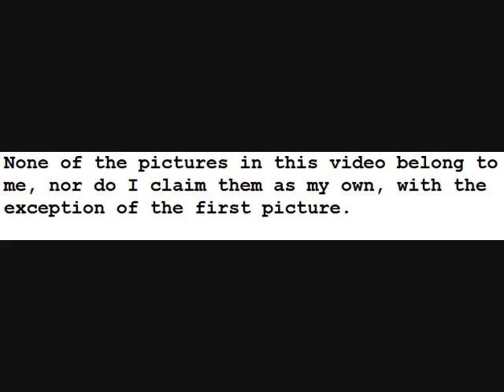What Grinds my Gears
I yell a lot!

Yes, I took the idea from Family Guy.